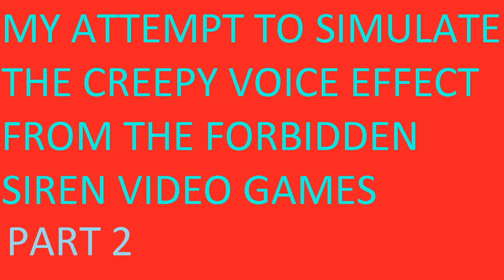Another attempt to simulate the creepy voice effect from the forbidden siren video games.